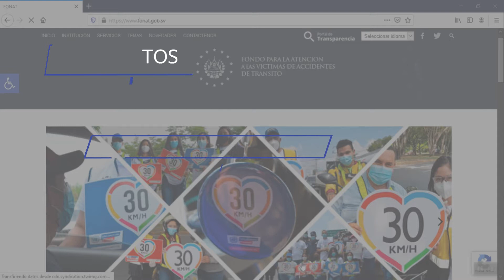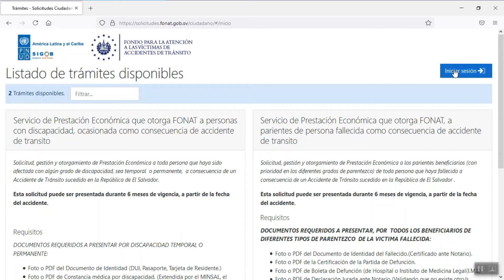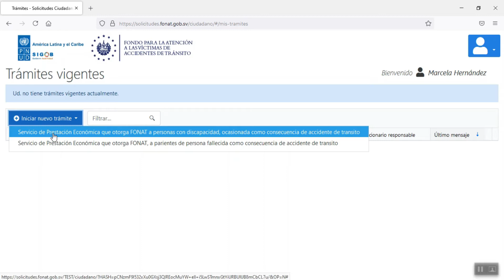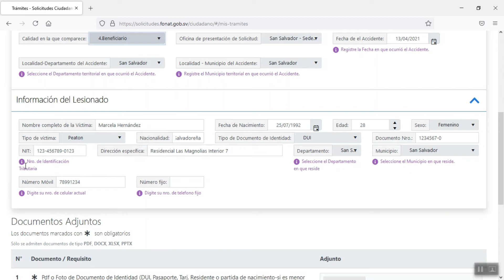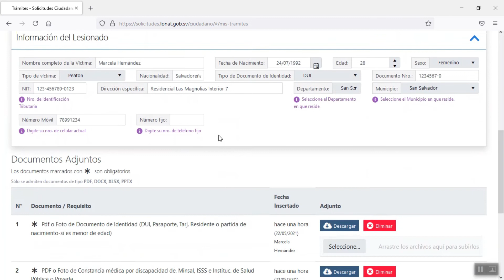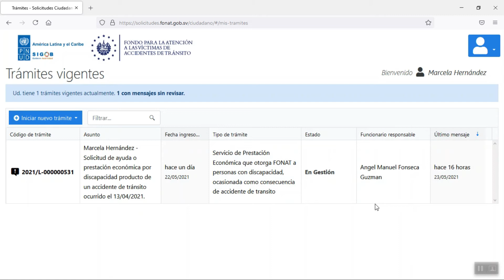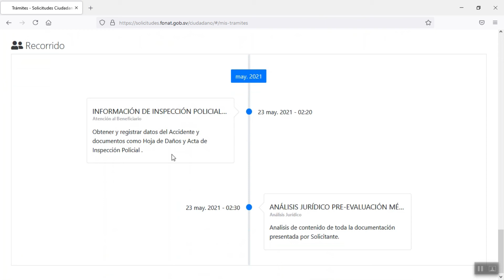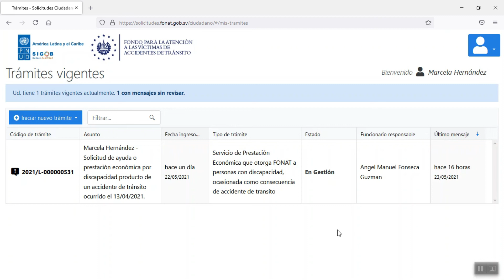SOL - FONAT - Solicitudes de prestación económica con discapacidad.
Videotutorial que presenta la plataforma para realizar el registro y las consultas del estado de gestión de las solicitudes de prestación económica que otorga FONAT a personas con discapacidad, ocasionada como consecuencia de accidente de transito.